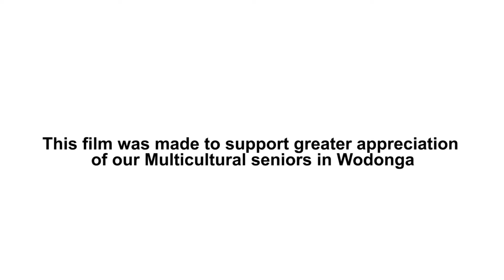JONATHAN SEGAPARA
Senior Link program.
Celebrating our Multicultural Seniors living in Albury Wodonga